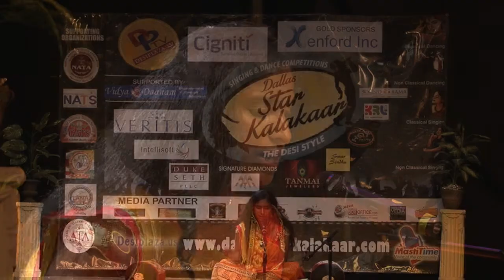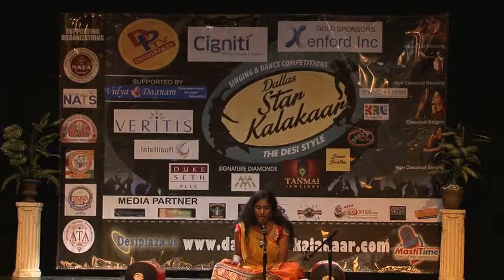DSK Pre Finals Video -#10857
Age Grp -14 - 18
Performance Category -Classical singing.